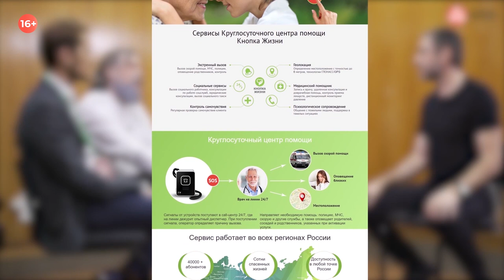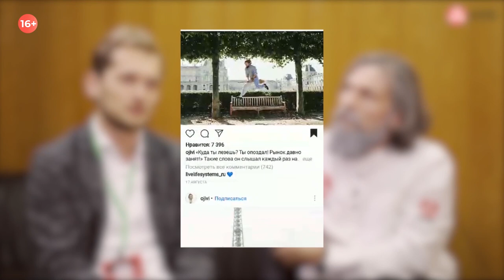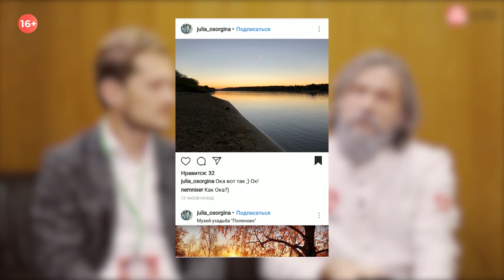Ицхак Пинтосевич. Как создать онлайн-бизнес с нуля, минуя подводные камни? Интервью. 16+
Как создать онлайн-бизнес и удаленный бизнес без проблем? Регистрируйтесь на бесплатный мастер-класс и узнайте, что нужно для того, чтобы зарабатывать онлайн

Как создать онлайн-бизнес с нуля? Если вы выбрали создание онлайн-школы, то этот выпуск для вас. Сегодня в видео о главной сложности в создании онлайн-школы, секрете максимальной конверсии, взаимной энергетической подпитке и о том, как превратить хейтера в клиента и как организовать удаленный бизнес.
Создать онлайн-бизнес с применением понятий «продюсер», «эксперт».

Также в этом выпуске вас ждут самые горячие вопросы про онлайн-образование и 3 главные вещи про создание онлайн-школы!

Дмитрий Юрченко и Сергей Капустин поделятся секретами бизнеса на миллиард в интервью, которое ведет Ицхак Пинтосевич — Почётный Профессор Бизнес-Школы «СИНЕРГИЯ»,
Основатель «Академии Экспертов Влияй!»,
Автор бестселлера «Действуй! 10 Заповедей Успеха» и еще 13 книг-тренингов.
Один из лучших мировых бизнес-тренеров и экспертов по мотивации на сверхдостижения.

Из интервью вы узнаете:
1:45 Как Дмитрий Юрченко и Сергей Капустин стали партнерами?
3:07 Почему Сергей Капустин решил закрыть проект «Инкубатор онлайн-школ»?
3:50 Как правильно договариваться о партнерстве?
4:30 О взаимной энергетической подпитке
6:22 Как договариваться с экспертами?
8:06 Главная сложность при создании онлайн-школы
14:45 Сколько навыков даёт Акселератор? Карта компетенций для запуска Онлайн-школы
16:41 Конвейер по созданию онлайн-школ
19:22 Основа успеха: 80% — Человек, 20% — Технология, так ли это?
20:17 «Управленец — всегда работает за всех». Как этого избежать?
21:35 Секрет максимальной конверсии в онлайн-школах
25:13 Как управлять бизнесом удаленно?
25:37 В команде Акселератора более 120 человек. Почему у компании нет офиса?
29:00 Почему автовебинар Акселератора длится 4 часа?
30:00 Как сделать из хейтера клиента?
33:49 3 главных вещи для создателя онлайн-школы
34:30 «Я всё сделал, но не получилось. Вернут ли деньги?»
35:15 Принципы кармического менеджмента. Как ими пользоваться?